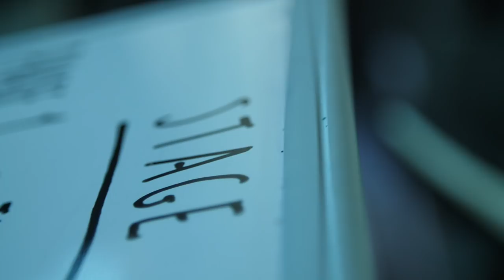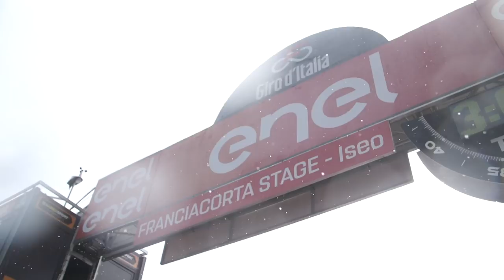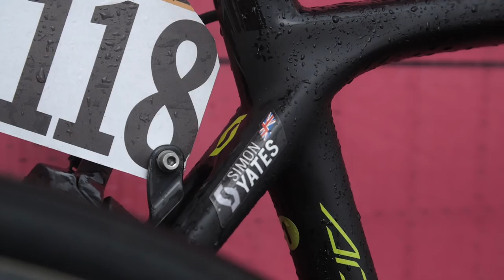2018 Giro d'Italia - Stage 17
🎥 Giro101: Chris Juul-Jensen goes back to his Irish roots, Sam Bewley makes a promise to the fans 👟, there's a new Esteban Chaves in the house 😁 & all the reactions from a tricky day 😅. All in our stage 17 video.